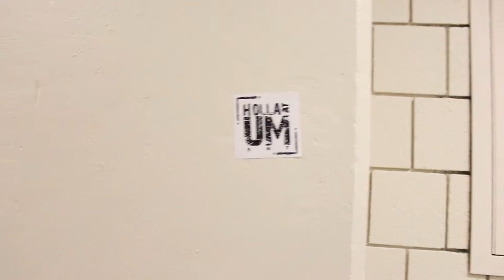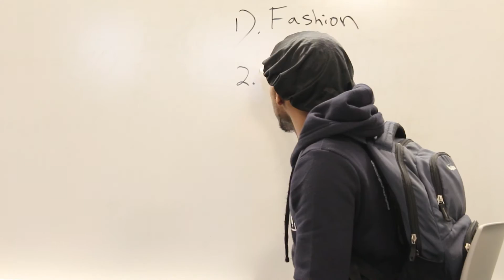Dame.B - Vlog Ep. 3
Follow om social media @Damebofficial